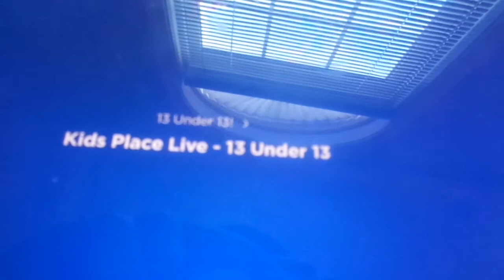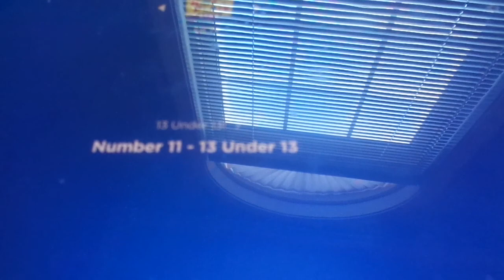Scrabble Megan 13 under 13